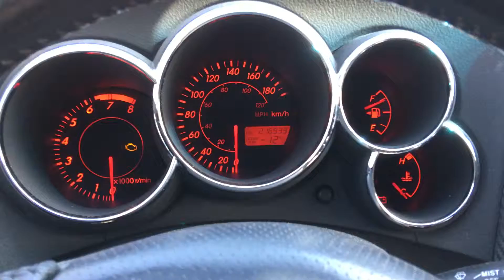Toyota Matrix cold start at -12C. Optima red top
2003 Toyota Matrix cold start with 8 year old optima red top in -12 Celsius